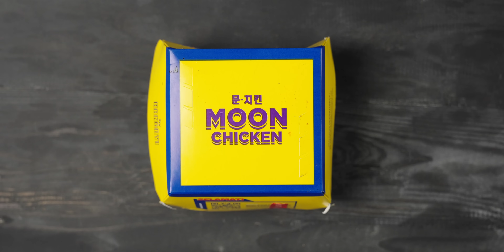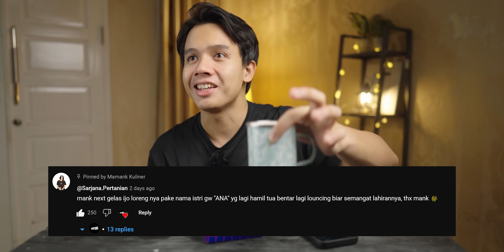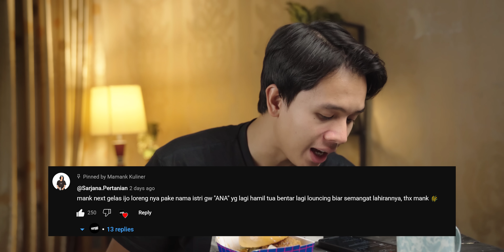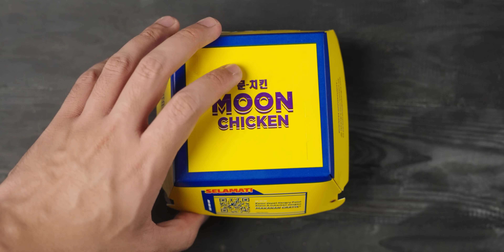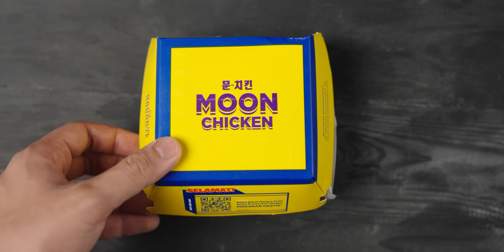BURGER RATING TINGGI YANG HARGANYA CUMA Rp 30RB-AN !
Disclaim :
review kami hanyalah review berdasarkan sudut pandang kami sebagai konsumen, kami bukanlah expert di bidang kuliner, dan kami tidak melebih lebih kan dan mengurangi apa yang kami review, semuanya jujur berdasarkan pendapat dan selera kami. kembali pada hakikatnya, makanan itu sesuai selera, apa yang cocok di kami, belum tentu cocok di lidah audience. kami tidak memaksa penonton kami untuk 100 % percaya review kami, dan kami tidak menghalang-halangi penonton kami untuk  membeli produk yang mungkin kami review kurang bagus.